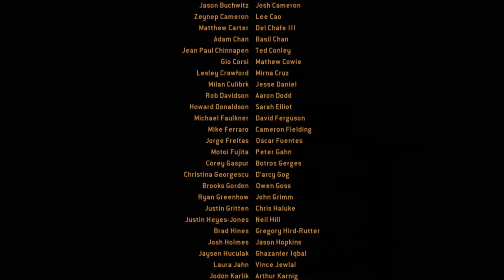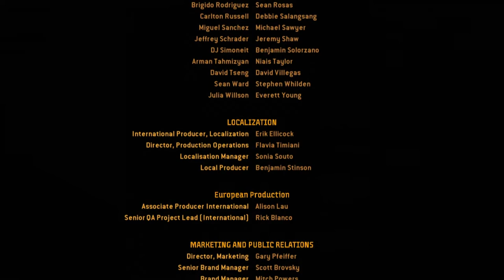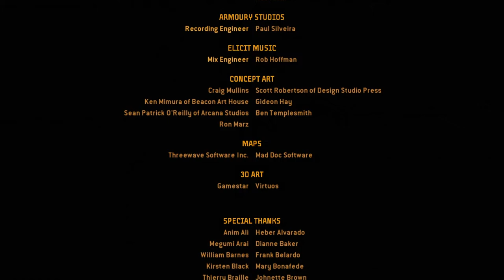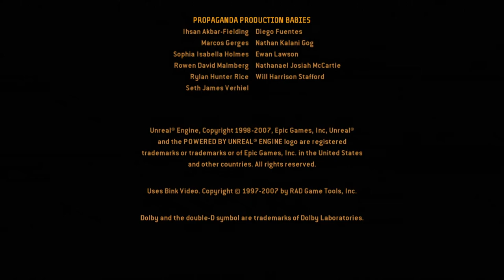Tytan Plays | Turok 2008 | Xbox 360 | Ep 16 End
My PC:
-CPU: AMD Ryzen 3700x
-RAM: 16GB Corsair Vengeance RGB @3600Mhz
-MB: MSI MPG X570 Gaming Pro Carbon WIFI
-GPU: Nvidia GTX 1060 6Gb
-SSD 1: Samsung 860 Evo 250Gb
-SSD 2: Samsung 860 Evo 500Gb
-HDD 1: WD Blue 1Tb
-Case: Corsair Obsidian D500
-Keyboard: Corsair K95 RGB Platinum
-Mouse: Corsair Scimitar RGB
-Mic: Rode MT USB
-Cam: Logitech 920
-Headset: Corsair HS50